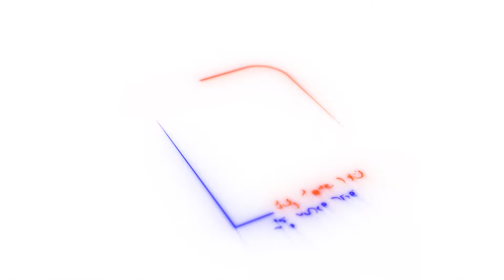Chikkamagaluru | ರಾಜ್ಯದಲ್ಲಿ ಪೆಟ್ರೋಲ್ ಬೆಲೆ ಏರಿಕೆ ಹಿನ್ನೆಲೆ ಜಿಲ್ಲೆಯಲ್ಲಿ ಬಿಜೆಪಿಯಿಂದ ಪ್ರತಿಭಟನೆ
ನ್ಯೂಸ್ ಮಲ್ನಾಡ್ / NEWS MALNAD

ಸ್ವಚ್ಛ, ನಿಷ್ಪಕ್ಷಪಾತ, ಪ್ರಾಮಾಣಿಕ ಪತ್ರಿಕೋದ್ಯಮ ಈ ಪಯಣದಲ್ಲಿ ಭಾಗಿಯಾದ ಸಮಸ್ತ  ಮಲೆನಾಡಿಗರಿಗೆ  ಹಾಗೂ ಕರ್ನಾಟಕದ ಜನತೆಗೆ  ಧನ್ಯವಾದಗಳು.

ಚಿಕ್ಕಮಗಳೂರು :

ರಾಜ್ಯದಲ್ಲಿ ಪೆಟ್ರೋಲ್  ಬೆಲೆ ಏರಿಕೆ ಹಿನ್ನೆಲೆ

ಚಿಕ್ಕಮಗಳೂರಿನಲ್ಲಿ ಬಿಜೆಪಿಯಿಂದ ವಿನೂತನ ಪ್ರತಿಭಟನೆ

ಸಿ.ಟಿ.ರವಿ ನೇತೃತ್ವದಲ್ಲಿ ವಿನೂತನ ಪ್ರತಿಭಟನೆ

ದಾರಿಯಲ್ಲಿ ಹೋಗುವ ವಾಹನಗಳಿಗೆಲ್ಲಾ ದಾಸವಾಳ, ಖಾಲಿ ಚಿಪ್ಪು ತೋರಿಸುತ್ತಿರೋ ಬಿಜೆಪಿ

ನಗರದ ಹನುಮಂತಪ್ಪ ವೃತ್ತದಲ್ಲಿ ವಿಭಿನ್ನ ಪ್ರತಿಭಟನೆ

ಕಿವಿಗೆ ದಾಸವಾಳ ಮುಡಿದು, ಕೈಯಲ್ಲಿ ಚಿಪ್ಪು ಹಿಡಿದಿರೋ ಬಿಜೆಪಿ ಕರ‍್ಯರ‍್ತರು

ದಂಧೆ ರ‍್ಕಾರ, ಲೂಟಿ ರ‍್ಕಾರ, ಜನರಿಗೆ ಚಿಪ್ಪು ಕೊಟ್ಟ ರ‍್ಕಾರ ಎಂದು ಕಿಡಿ